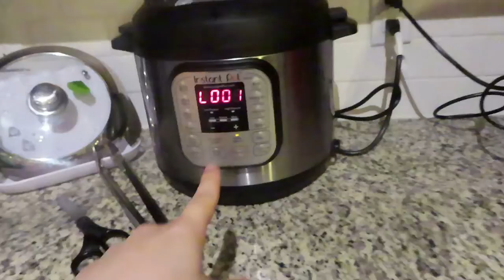A DAY IN OUR LIFE - VLOG !!!!!!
Today's video is a day in our life!!! I actually enjoyed vlogging so be on the lookout for more!!!

XOXOXO